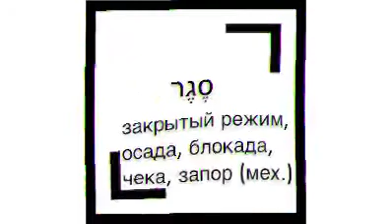13 слов с корнем ס ג ר